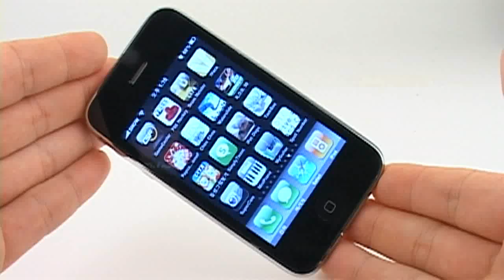smart_vs_design